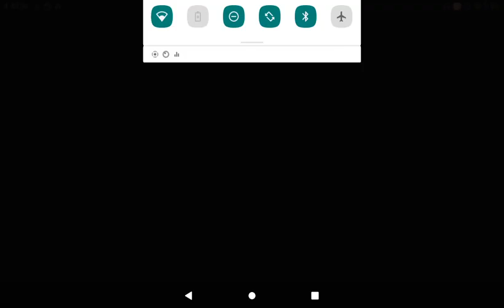July 17, 2023